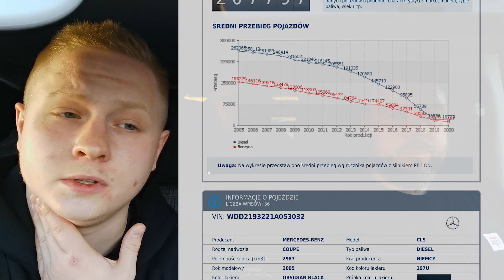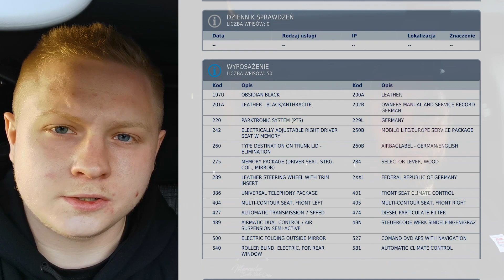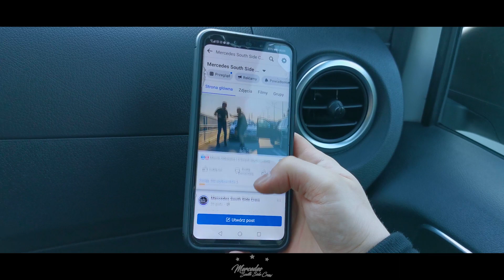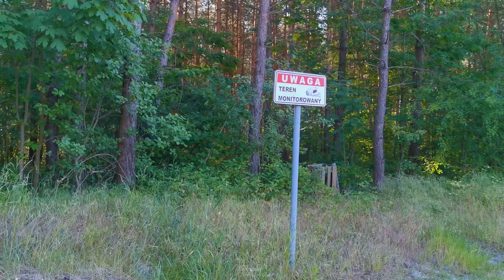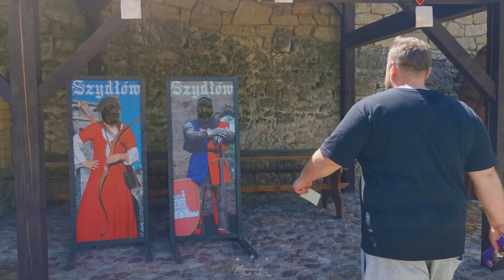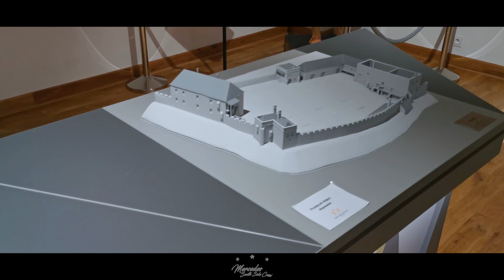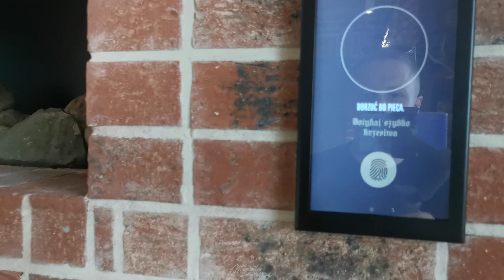VLOG #4 | Jedziemy kupić CLS w219! | Wycieczka VITO | Mercedes-Benz | Zwiedzanie Szydłowa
W dzisiejszym materiale zobaczycie niedzielny wyjazd Olafa, Grzegorza oraz Patryka - do sprawdzenia CLS'a, spojler z przygód po oględzinach - nie było nudno!

Video: Olaf Mazur
Montaż: Tomasz Mende